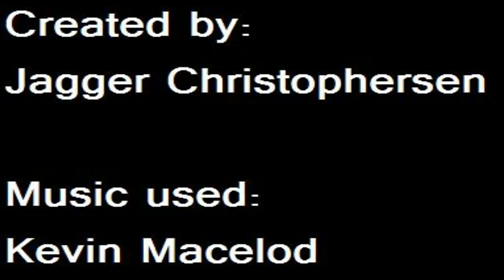World War Object Intro [REUPLOADED]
An intro for an object show that Jaggerbug made on Facebook apparently. Although this intro is still up today, I just thought it would be good to reupload here due to many people not having Facebook. Also I didn't know how exactly to download a Facebook video without having an account, so this reupload was recorded using a screen recording app.

UPDATE: This video is now in its highest quality to better suit this archive on my channel.

Credit to Jay28jay2 for finding this video! I probably wouldn't have been able to find this if it wasn't for their discovery.

Also credit to anon for discovering a website where you can download videos in higher quality. Definitely beats my attempt to trying to recording it through an app.

Originally made by Jaggerbug
Originally created on July 13th 2013